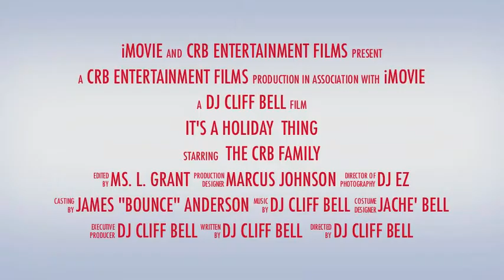Snow Man - Available for Rental - Snow in Florida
At CRB Entertainment, we strive to bring our clients the best in all aspect of our services for their special event. In doing this, we help our clients take their special event to the next level and embed lasting memories for them and their guests.